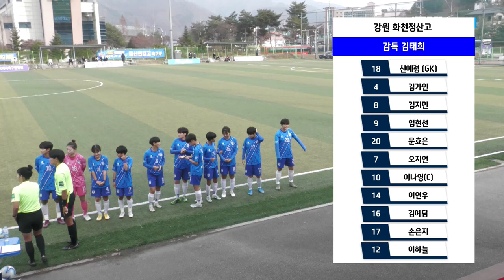내가 넣고도 입틀막 ㅣ 하이라이트 - 2022 추계연맹전 ㅣ경북 포항여전고 vs 강원 화천정산고 ㅣ 4강 ㅣ 2022 추계한국여자축구연맹전 - 22.11.22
하이라이트 - 2022 추계연맹전 ㅣ경북 포항여전고 vs 강원 화천정산고 ㅣ 4강 ㅣ 생체보조구장 ㅣ 아이기르기 가장 좋은 화천 2022 추계한국여자축구연맹전 - 22.11.22